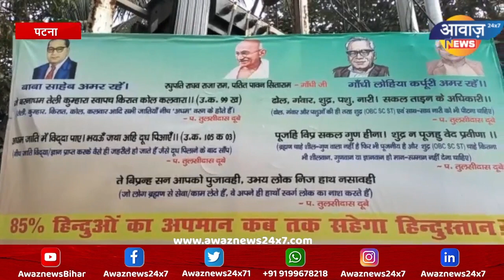रामायण के दोहे पर फिर से विवाद | AwazNewsBihar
राष्ट्रीय जनता दल के कार्यालय के सामने एक पोस्टर लगा हुआ है .और जिसमें रामायण के कुछ दोहा अंकित की गई है. जिसको लेकर एक बार फिर से विवाद हो रहा है और यह विवाद बढ़ता ही जा रहा है .कुछ दिन पहले राष्ट्रीय जनता दल शिक्षा मंत्री ने जब से रामायण पर दिया है तब से विवाद थमने का नाम नहीं ले रहा .

Nawada,
Bihar ,